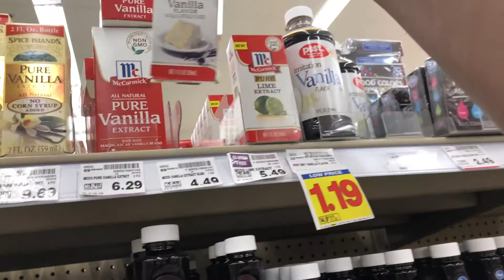Sweet Potato Pie | Cooking Vlog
I tried to duplicate my grandma's sweet potato pie!  Close but grandma's is better.